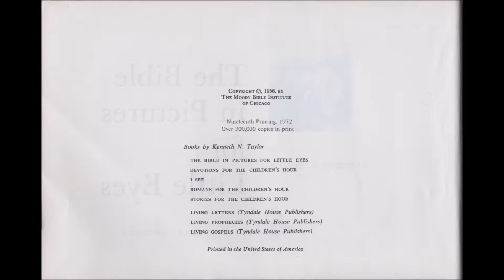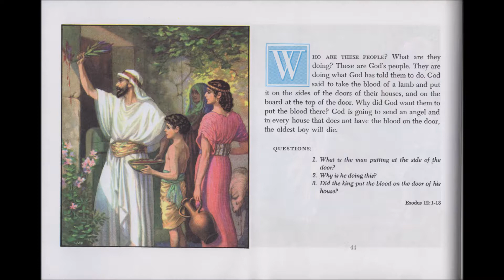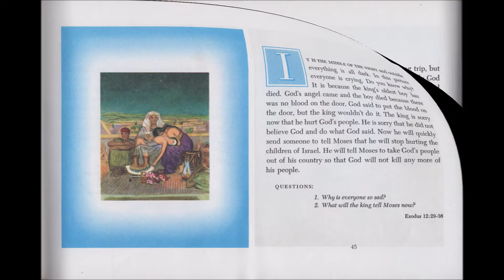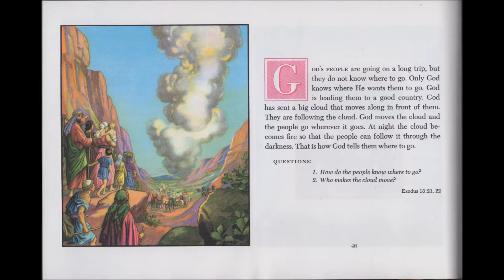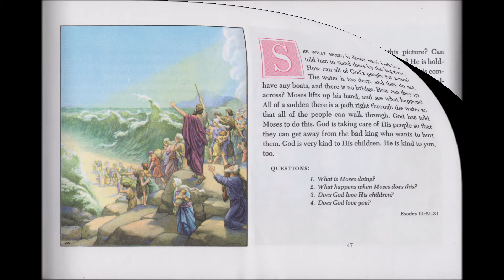8. Bill Pearce reads "The Bible in Pictures for Little Eyes": Pages 44 through 48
Bill Pearce reads "The Bible in Pictures for Little Eyes": Pages 44 through 48

Kenneth N. Taylor: The Bible in Pictures for Little Eyes, told by Bill Pearce
The Moody Bible Institute of Chicago
Columbia
CSM 1147 - CSM 1162
ZTV 147978 - ZTV 148009
1956, 1972